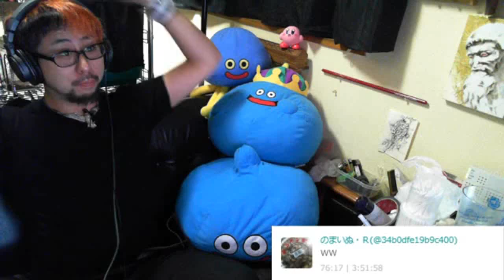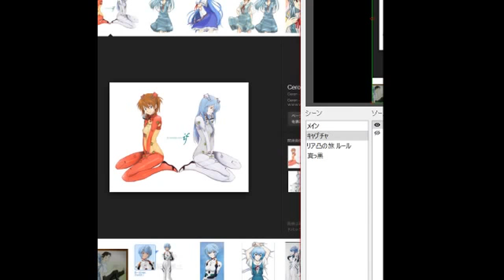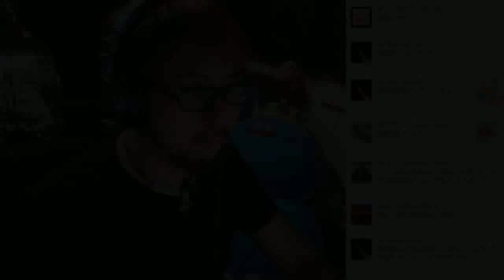17LIVE始めました💓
17LIVE始めました。アカウント登録お願いします